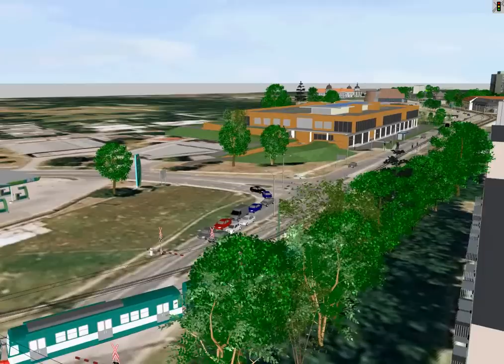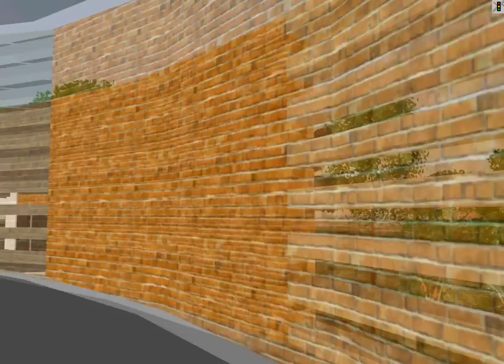Gödöllő közlekedési szimulációja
Diplomamunkám eredményeképp, a gödöllői kombinált csomópontokkal foglalkoztam. A videón az általam létrehozott lámpairányítás, valamint a belváros látható.
Helyet kapott még a szimulációban az újonnan épülő autóbusz pályaudvar is, melynek tetején tetőparkoló épül. Továbbá a pályaudvar mellett található,  3-as számú főutat keresztező gyalogátkelőhely lámpás lesz.
A szimulációban látható 3D-s objektumok 90%-ban saját munkák.
2,5-szeres gyorsításban látható minden.

Felhasznált programok:
Google Sketchup, Adobe Photoshop CS5, PTV Vissim, PTV V3DM